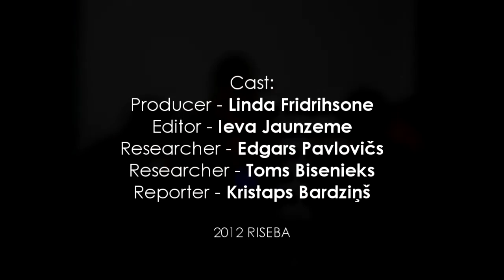English - Oscar ceremony podcast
Veidoja: Linda, Ieva, Toms, Edgars, Kristaps
Vieta: H2O-6, Foto studija

Gaisma: Mākslīgā, 1-izkliedēta; 2-virzītas
Video: Nikon D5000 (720p; 24fps; MPEG2) + 35mm 1.8G; 18-55mm VR
Audio: Zoom H1

Montāža: Vegas 10

Marts 2012